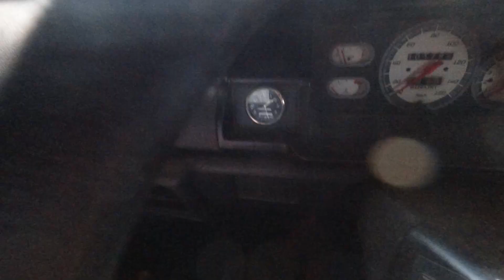Belanja kayu bangkir pesanan dr Gunawan Purwokerto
UD BERKAH kusen
Jl Letnan Yusuf babakan sebelah pasar hewan kalimanah Purbalingga
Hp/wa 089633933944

Kami menerima pesanan pembuatan kusen, pintu, jendela dari kayu dan almunium, interior HPL, curtain wall

Kami menerima pesanan dalam jumlah besar (proyek) atau eceran (rumah pribadi)